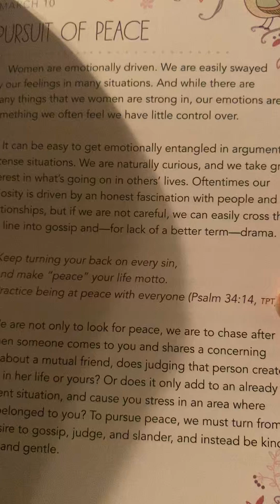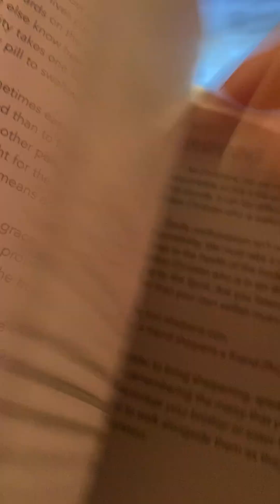Daily Devotional with Donna 10-10-24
Peace Be Still - The Belonging Co ft. Lauren Daigle

PRAYER REQUESTS:
Prayer for Safety for the people in the path of the next hurricane (my friend Amy & family, Bobby Woods family and Joann's family)
Victims of Hurricane Helene - those that are still missing and trapped in their homes - all those affected.
Alma Ticer - son in hospital
Mom - Hip pain from Sciatica and colitis
Isa - Husband is having surgery, death in family (niece) and 2 church members as well and pray for her daughter
Church family Member Mary passed away-pray for peace & comfort for her family
Me-back pain, foot pain
Paula's friend's husband passed away, Pray for peace & comfort
Joann's daughter (healing)
Alicia (healing)
Phyllis (healing)
Cousin Dee (healing)

Please email prayer requests, praise reports and if you want to know about Jesus to plattwear@yahoo.